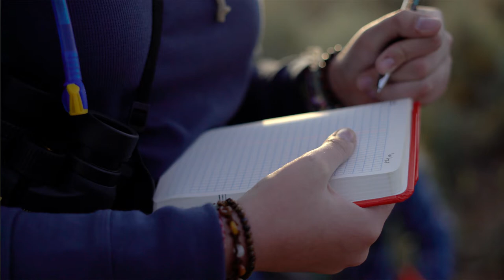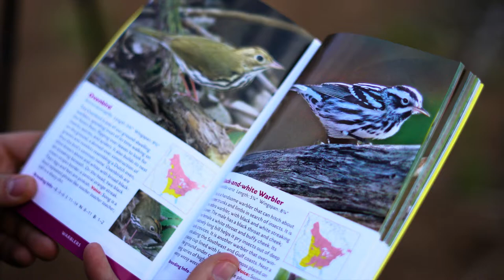Siegele Interns in Warner College gain skills on Bioblitz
Student's in Warner College of Natural Resources don't just read about the environment in books - they get out and they get their hands dirty and gain critical skills for their future careers. The Colorado Natural Heritage Program offers the Siegele Conservation Science Internship giving students experience in applied conservation science related to biodiversity. In this video, you'll hear about some of the interns experiences on a Bioblitz on the Western Slope of Colorado.